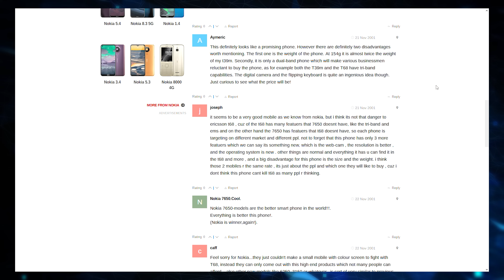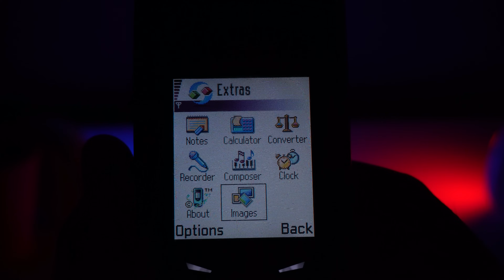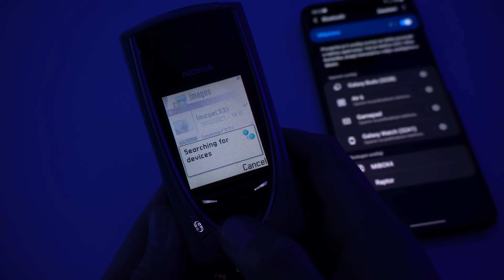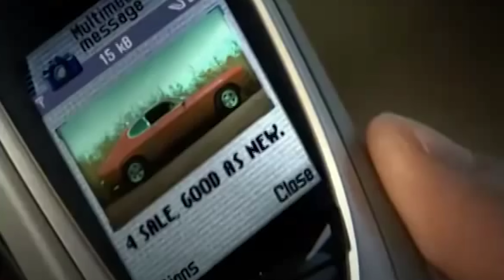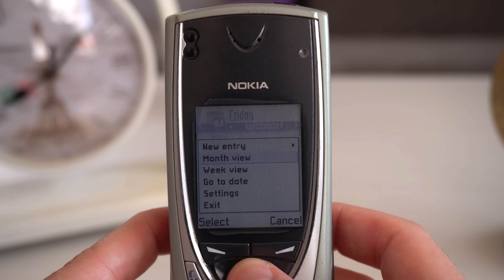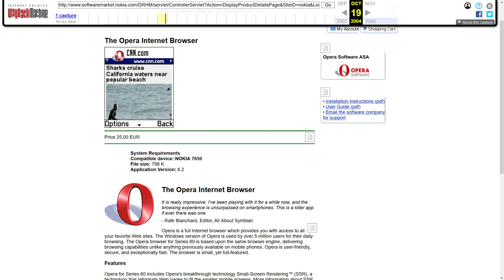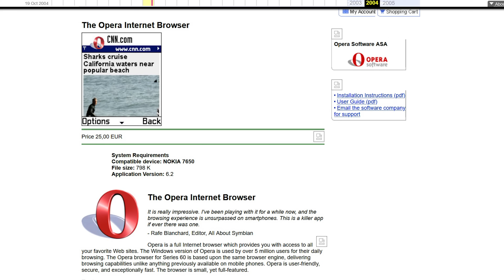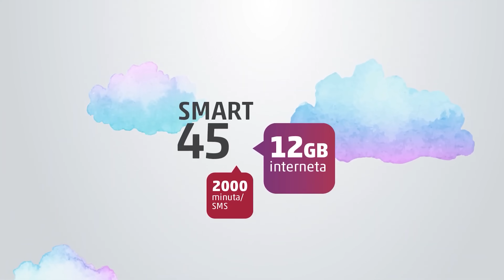Prvi telefon s KAMEROM (u Europi)! Nokia 7650 | Retrobox #3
Zanima li vas kakva je bila prva kamera na telefonu (u zapadnom svijetu)? I kakav je bio prvi pokušaj da se spoji klasični mobitel i pametni telefon? Onda ste došli na pravo mjesto jer u novoj epizodi Retroboxa pričamo o Nokiji 7650  - prvom europskom telefonu s ugrađenom kamerom i prvom telefonu sa Symbian S60 OS-om.